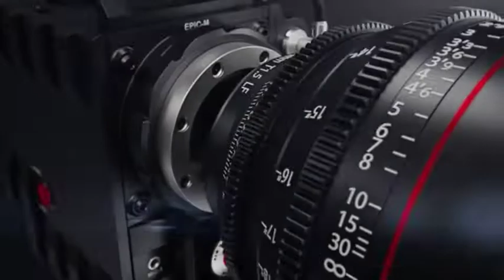Parodi [ Ngacapruk ] Kisah percintaan dhani khan dan kajol bagian 1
Komedi ngacapruk barudak singkup. sekedar hiburan sugan we loba nu ngeshare... Hehehe...